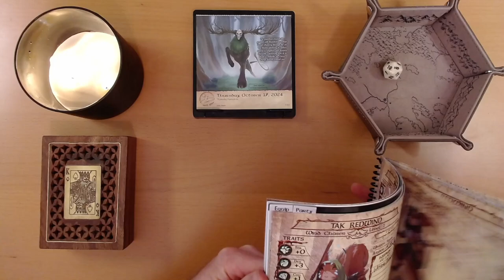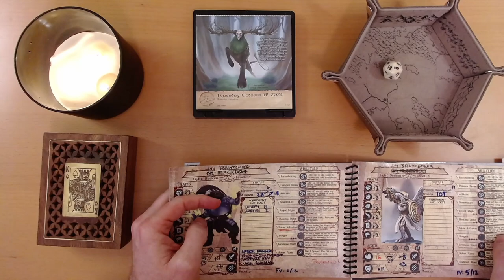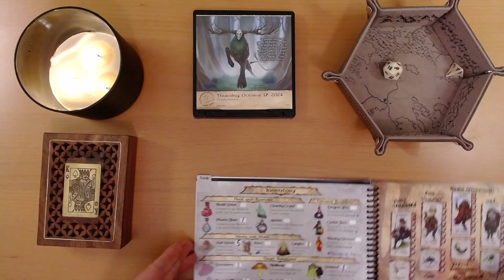2024 Quest Calendar Oct. 18: The Meandering Mean-Spirited Murderous Maze